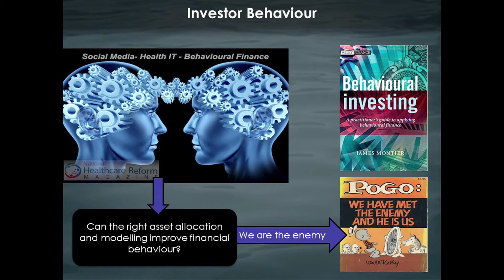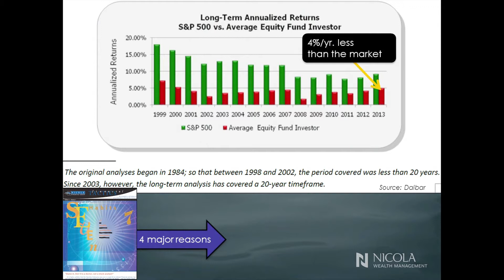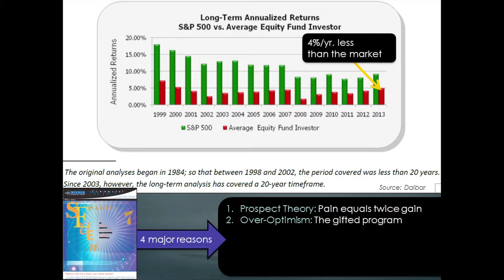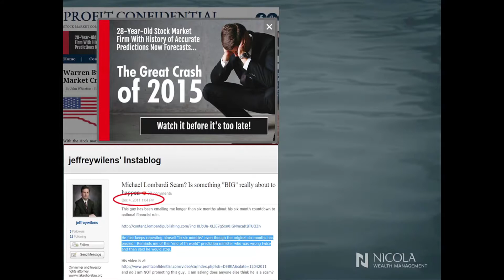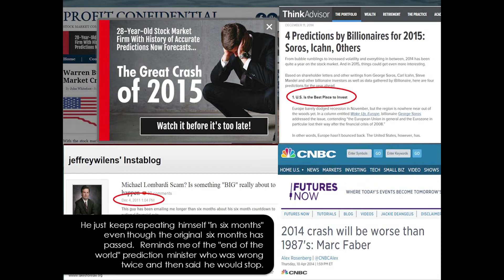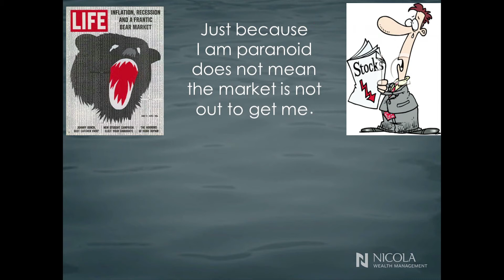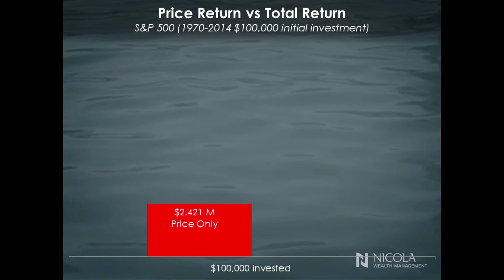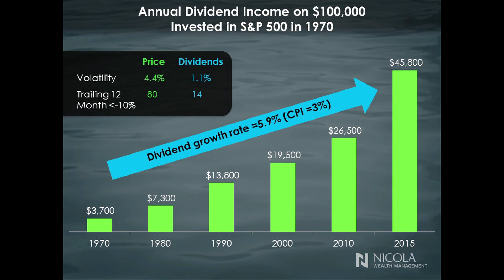Market Outlook 2015 // Part 8: John Nicola – Can Asset Allocation Improve Investor Behaviour?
At NWM’s 2015 Market Outlook Event, CEO and Chair John Nicola addresses Investor behavior, how they are influenced and the impact that their actions have on the markets. John goes on to discuss a different perspective and strategy and how to overcome investor impulses.